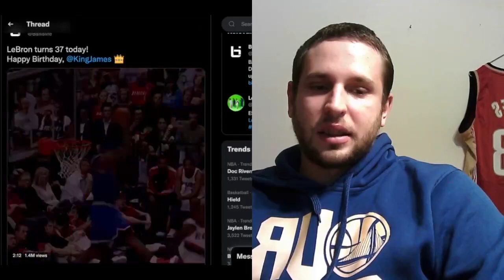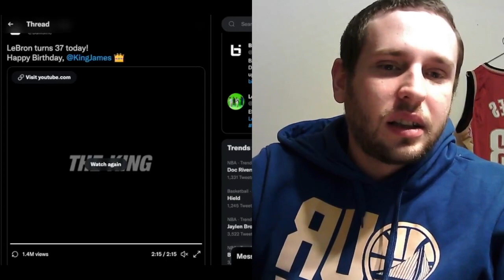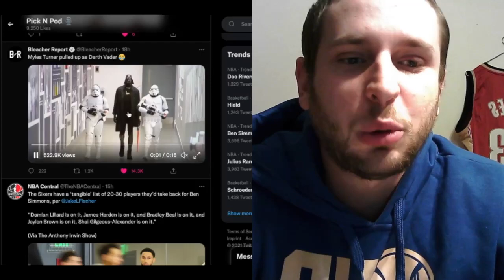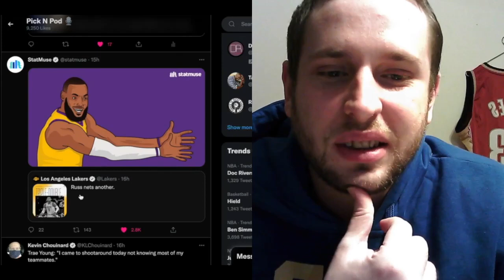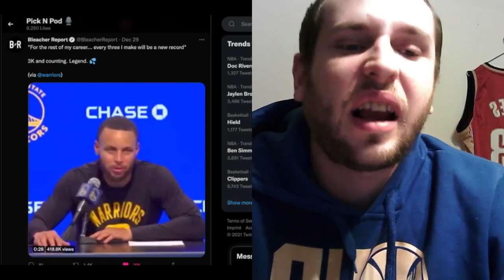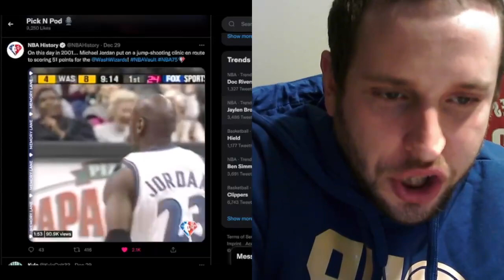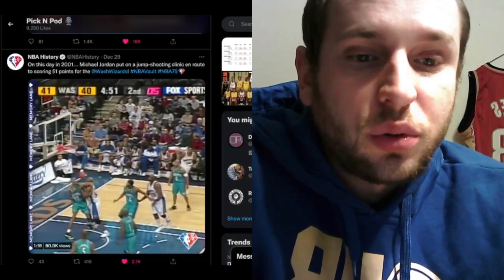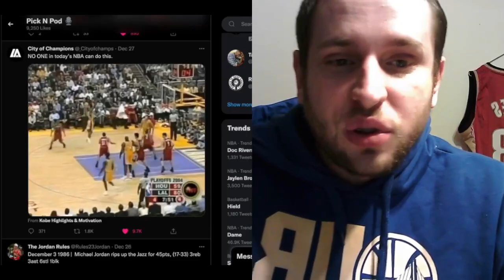#7 Uykuluk - Doğum Günün Kutlu Olsun Kral! Ben Simmons Paketleri, Alpha Curry, Wizards MJ, Kobe!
BLOCKED BY JAMES!

Ayrıca Spotify, Apple Podcasts, Amazon Podcasts, Google Podcasts ve Overcast'ten takip edip Podcast olarak da dinleyebilirsiniz!

Keyifli seyirler.